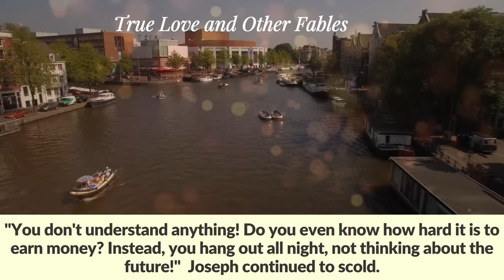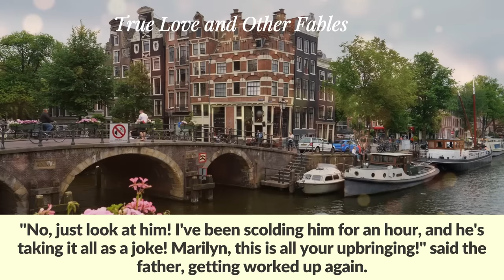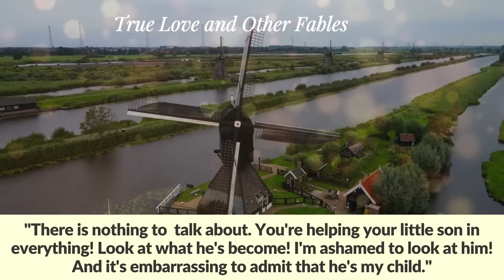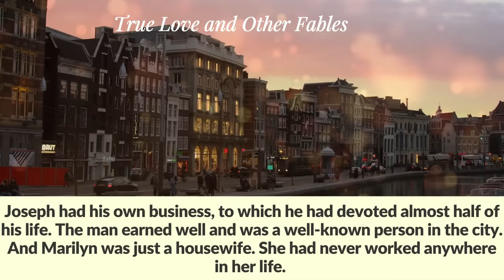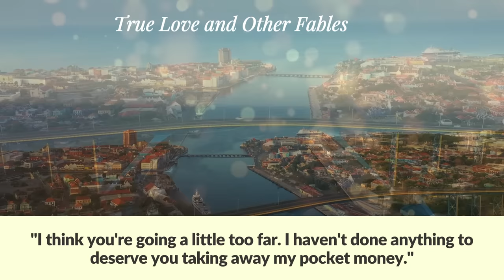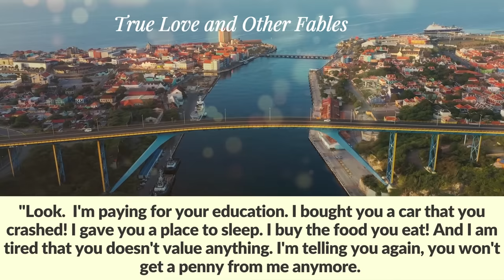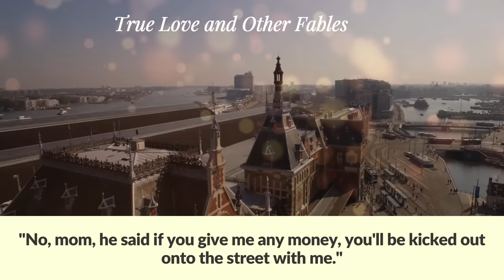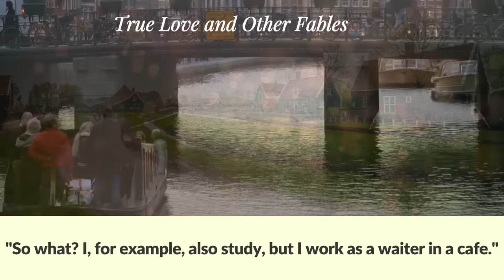A rich young man fell in love with a poor girl and started courting her. But when he saw her mother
A rich young man fell in love with a poor girl and started courting her. But when she invited him to her house to introduce him to her mother, he was shocked to see her